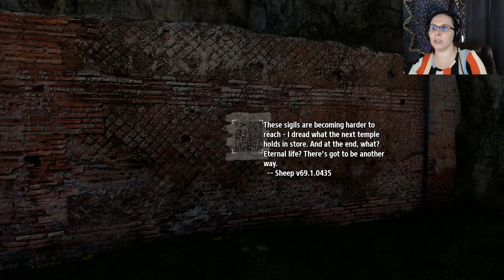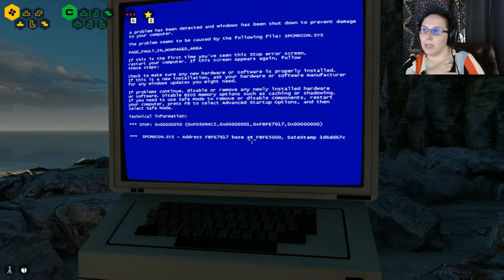Juliana is Rebooting THE TALOS PRINCIPLE Part 09